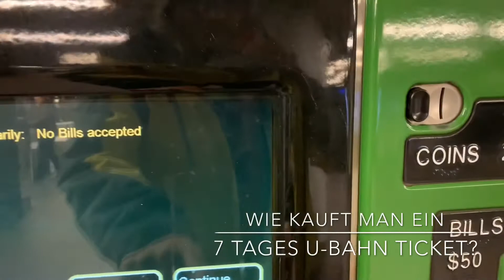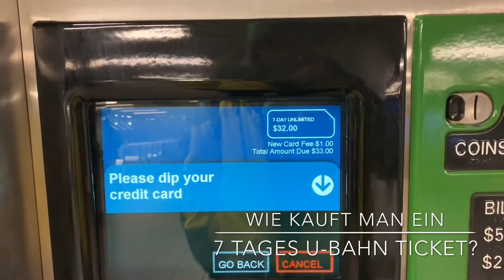Wie kauft man ein 7 Tages Ticket für die U-Bahn (NYC Subway)?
Es gibt keine einzelne Tagestickets.

Ein 7 Tagesticket, welches nur für die U-Bahn gilt, nicht für die Path-Train (man kann jedoch auf das Ticket Geld laden - add value - um es auch für die Path-Train zu nutzen) rentiert sich erst ab 12 U-Bahn Fahrten, und muss von jeder Person individuell an einer U-Bahn Kartenmaschine erworben werden. das Ticket kostet $32 plus $1 Pfand.

Solltet ihr jedoch nur ein normales Ticket kaufen wollen, hier noch weitere Infos:

Eine Fahrt kostet $2.75 (Stand 12/2018). $1 ist die Kartengebühr. 4 Personen können eine Karte nutzen, wenn man kein 7 Tages Ticket kauft. Die Karte muss man dann 4 x durchziehen. Je nach Aufladebetrag gibt es einen Bonus. Für 4 Fahrten für 4 Personen wählt man $42.50 und mit dem Bonus können dann 4 Personen 4 x fahren. Die Karte ist dann wieder aufladbar.